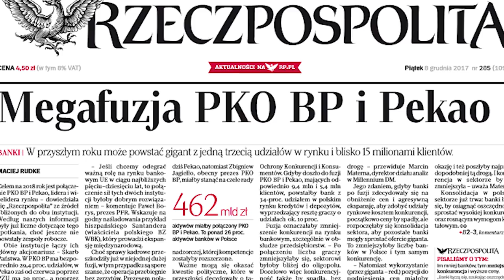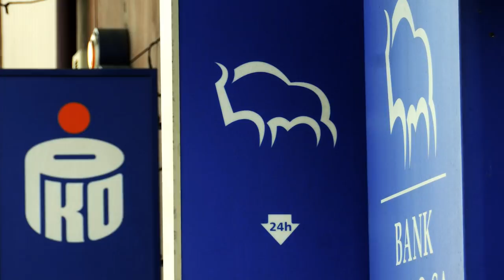10 KŁAMSTW MEDIALNYCH 2017